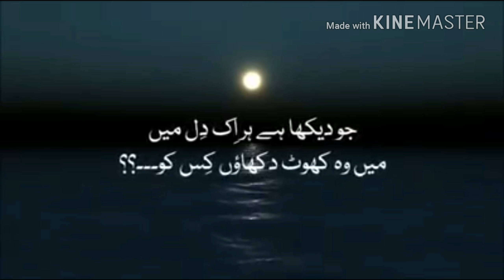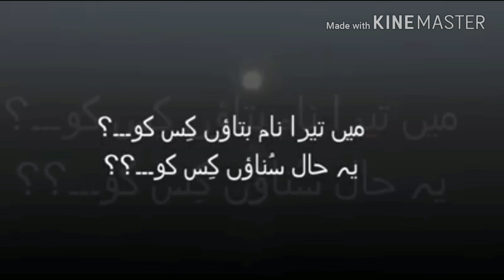Ishq tamasha episode #9 22 April 2018